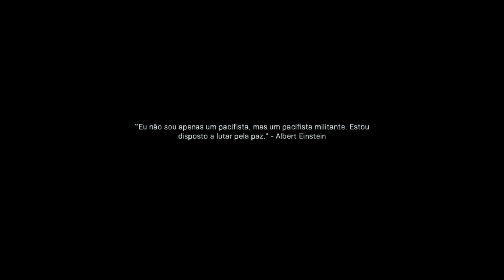Call of Duty Modern Warfare #05 Comandante Karim